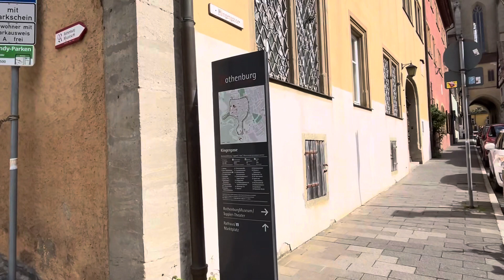Walking tour Rothenburg DE - 2024